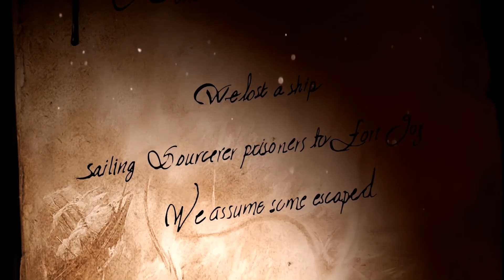Divinity: Original Sin 2 - Shells Everywhere! [S1P1] alpha pc gameplay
Divinity: Original Sin 2 is a turn-based RPG made by Larian Studios. I play as the elf Sebile, who is exploring an island she woke up on after surviving a ship crash. The game is currently in Alpha so keep that in mind while watching this video!

- Special thanks to the artists who make their creations available for free on Pixabay and the YouTube library!